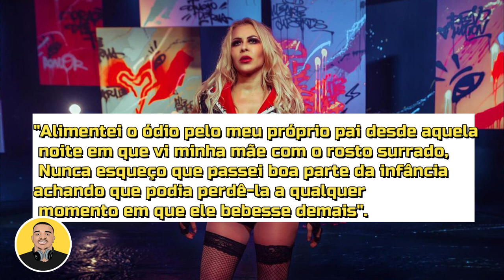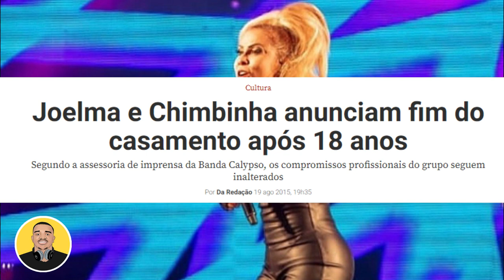História da cantora Joelma do calypso!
NESTE VIDEO VOCÊ VAI CONHECER A VERDADEIRA HISTORIA DE JOELMA EX VOCALISTA DA BANDA CALYPSO!